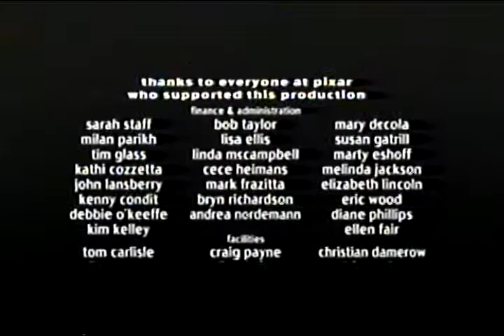Closing To A Bug's Life 1999 VHS